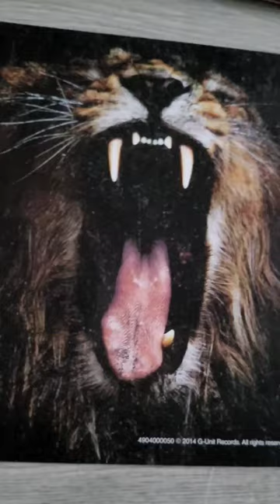50 Cent - Animal Ambition (Deluxe) Album CD (2014)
"Animal Ambition - An Untamed Desire to Win" Album CD & DVD by 50 Cent. This is the deluxe edition with 3 bonus songs and a extra DVD with music videos for almost every song on it.

50 Cent's fifth studio album was released on June 3, 2014 via G-Unit Records and Caroline.
The album also includes features from Yo Gotti, Kidd Kidd, Trey Songz, Jadakiss, Mr. Probz, Guordon Banks, Prodigy, Stlyes P and Schoolboy Q.

TRACKLIST:
1 Hold On
2 Don't Worry 'Bout It (feat. Yo Gotti)
3 Animal Ambition
4 Pilot
5 Smoke (feat. Trey Songz)
6 Everytime I Come Around (feat. Kidd Kidd)
7 Irregular Heartbeat (feat. Jadakiss & Kidd Kidd)
8 Hustler
9 Twisted (feat. Mr. Probz)
10 Winners Circle (feat. Guordon Banks)
11 Chase The Paper (feat. Prodigy, Kidd Kidd and Styles P)
DELUXE EDITION BONUS SONGS:
12   The Funeral
13   You Know
14   Flip On You (feat. Schoolboy Q)

DELUXE EDITION BONUS DVD (music videos):
1. "Hold On"
2. "Don't Worry About It"
3. "Pilot"
4. "Smoke"
5. "I'm a Hustler"
6. "Chase the Paper"
7. "Every Time I Come Around"
8. "Irregular Heartbeat"
9. "Twisted"
10. "Winner Circle"
11. "Animal Ambition"
12. "The Funeral"
13. "U Know"

50 Cent - Animal Ambition Album CD
50 Cent - Animal Ambition Album Digital/Streaming/Download
50 Cent - Animal Ambition Album Vinyl
50 Cent Get Rich or Die Tryin* Album CD
50 Cent Get Rich or Die Tryin' Album Vinyl
50 Cent Get Rich or Die Tryin' Album Digital
More 50 Cent Music